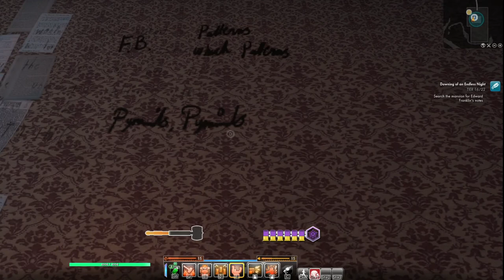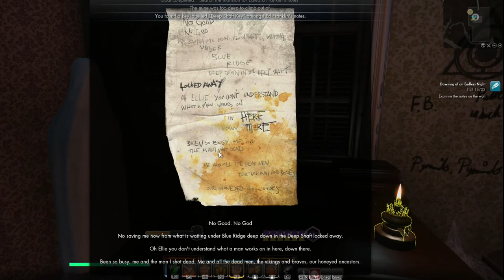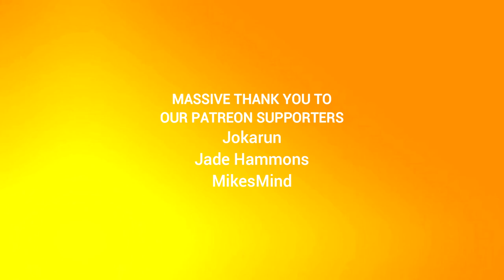I Ate a Bee Episode 71: Come on, Cover Me In the Stuff!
Phrasing, Debbie!